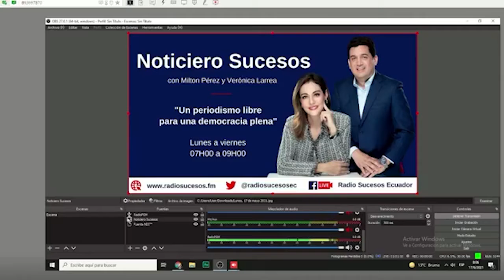Radio Sucesos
Tema: Situación de la justicia en el Ecuador.